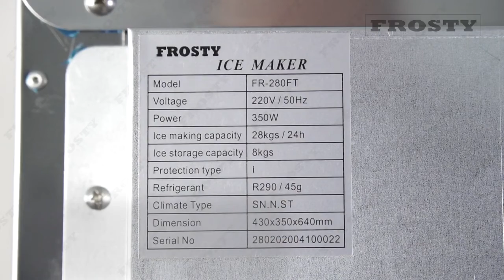Льодогенератор кубикового льоду FROSTY FR 280FT бутильований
Льодогенератор кубикового льоду FROSTY FR 280FT бутильований. Більше характеристик та актуальна ціна за посиланням